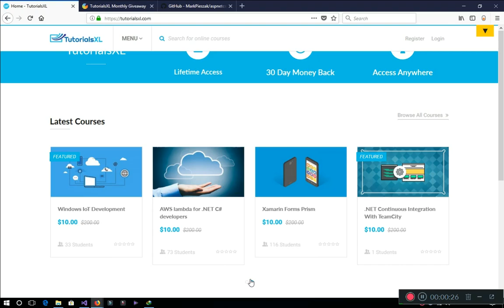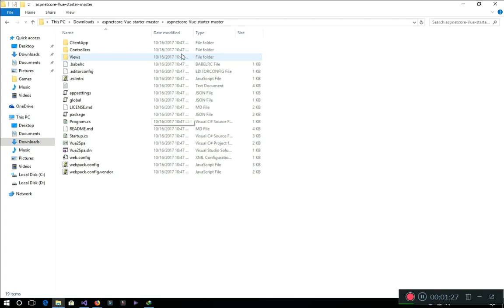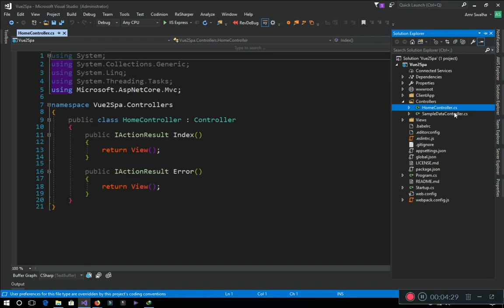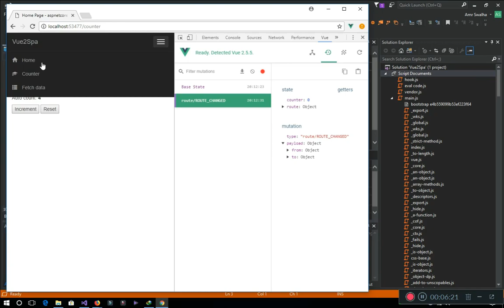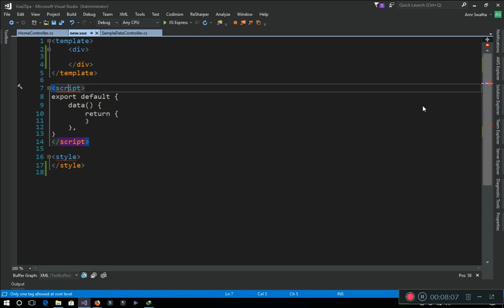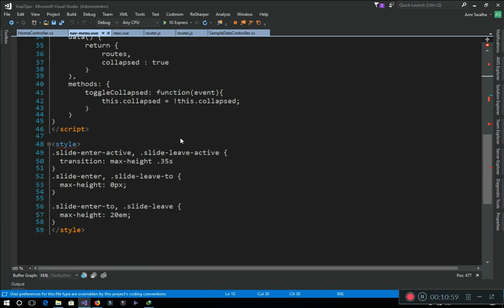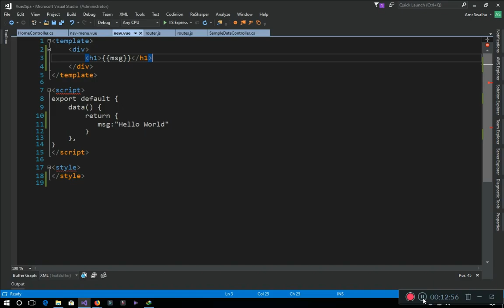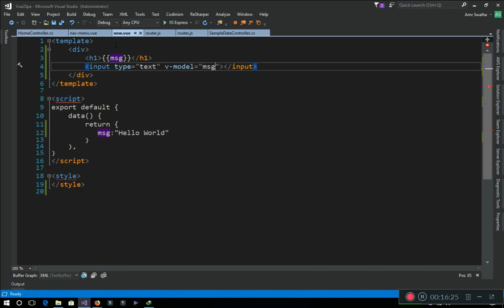VueJS with ASP.NET Core - Getting Started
Hello and welcome. In this tutorial we will see how we can create ASP.NET Core Projects with Vue.JS. You will see by using the templae that the operation is easy to do and quick. Vue.JS is a widely popular UI framework along with Angular. And packed with many features and also comes with a really high performance grade.

Learn how to develop Mobile Application in C#, develop ASP.NET Core Web Applications only for 10$!! Lifetime access:

Enhance your development skills, learn new tools and techniques that can make your work much easier: